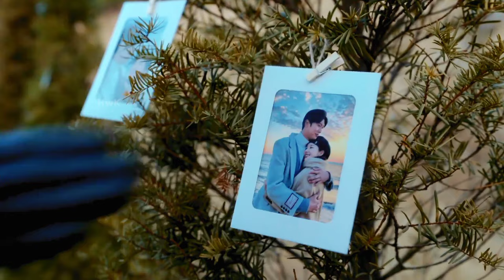Marry My Husband। [Kang Ji Won x Yu Ji-hyuk] । Rewrite The Stars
Drama : Marry My Husband
Song : Rewrite The Stars